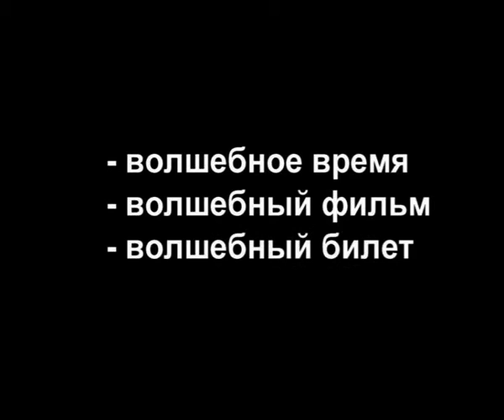Ирония судьбы трейлер Rough Cut Theatrical Traile12345